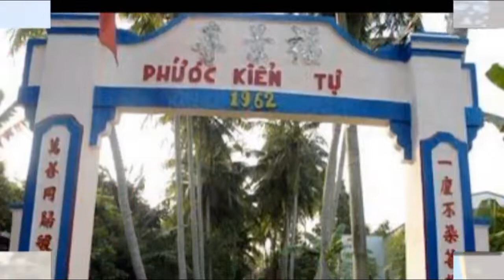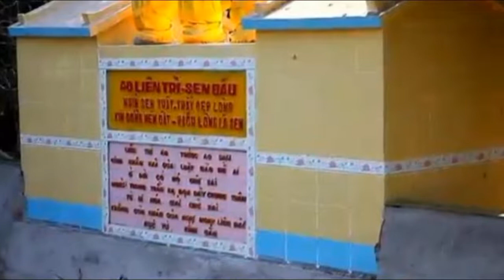Sơ lược về Chùa Lá Sen Phước Kiển Tự Huyện Châu Thành Đồng Tháp